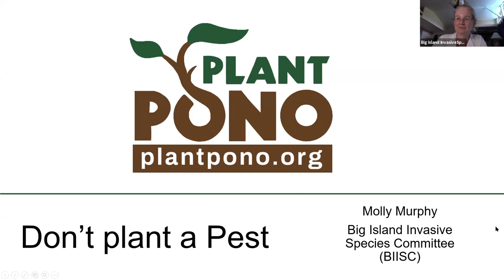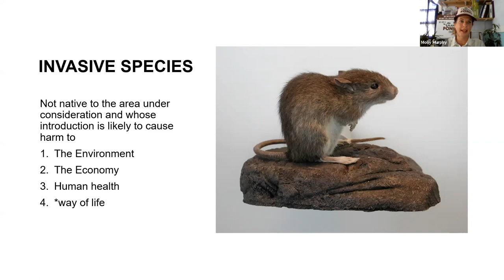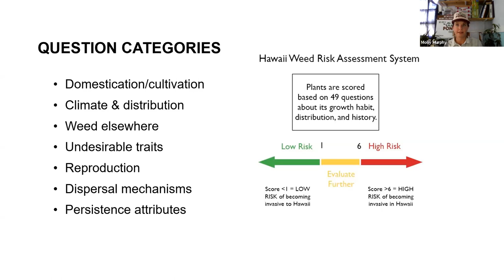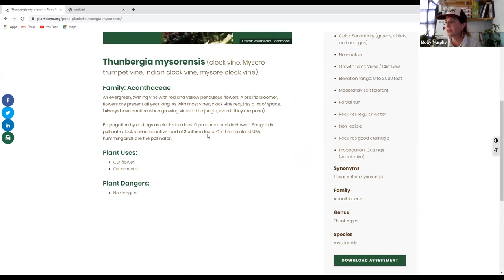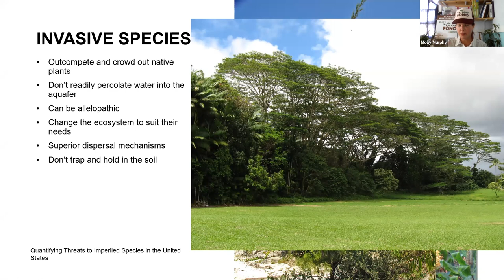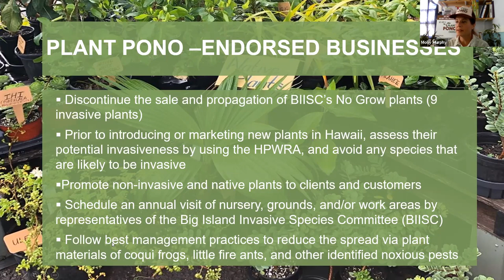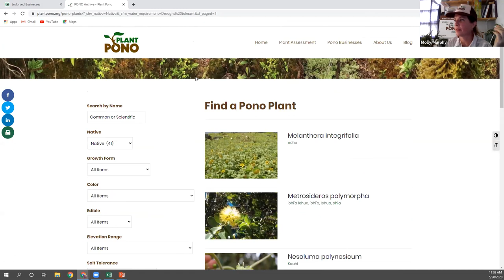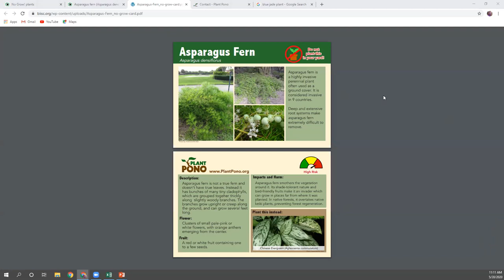Plant Pono: Choosing the right plants for the island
Did you know that there are almost no laws preventing the sale of invasive plants in Hawaii? Learn about the history of introduced species in Hawaii, why some species are considered invasive, and how you can be a good steward of the land and build a wonderful landscape without harming the environment by choosing Pono plants!